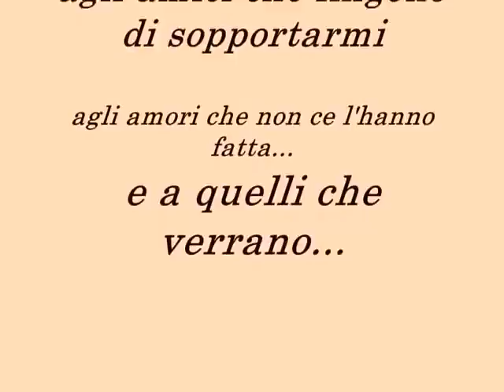non ti bastavo più max lo turco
una mia cover su un pezzo interpretato da patty pravo. fatti e persone sono realmente accaduti